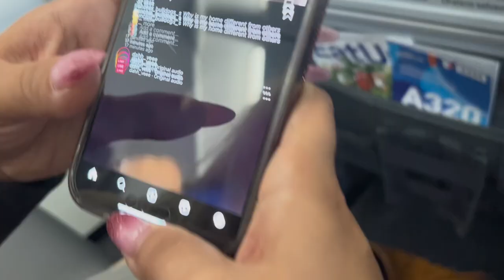Travel with me to Florida! 💕 | DelilahShorts